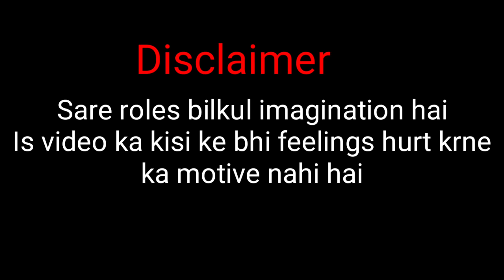Bhagwaan Dharti par| JagritiVishali | Latest Comedy Video 2020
Agar bhgwaan khud akal dene niche aate toh hum kya krte!sab janne ke liye dekho full video! Ekdm full masti!

Is video se hum kisi ki bhi feelings ko hurt nhi krna chahte..sare characters imagination mein hai! My Gadgets
Redmi Note 9
Apple iPhone 11 (128GB)
Canon EOS M50